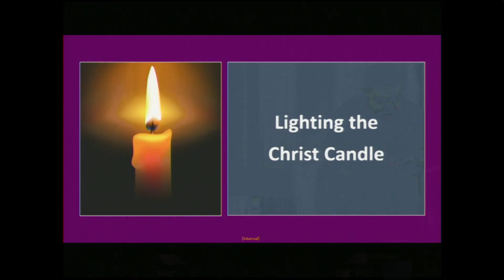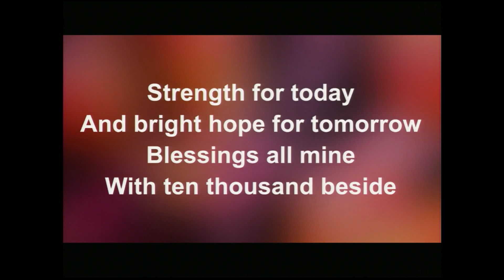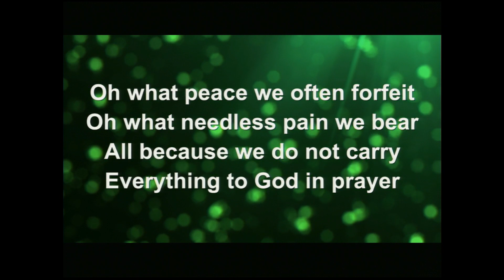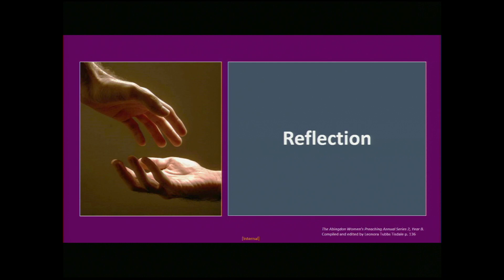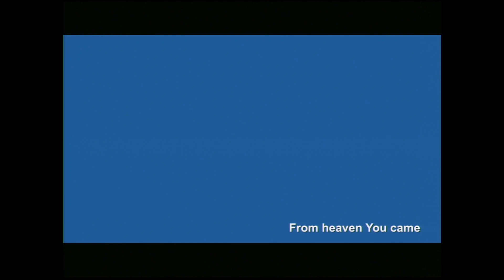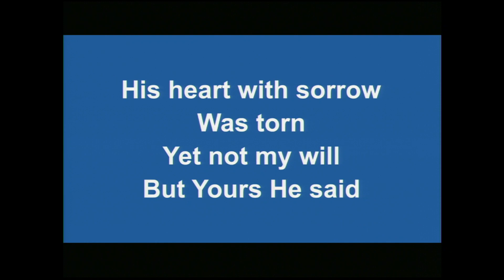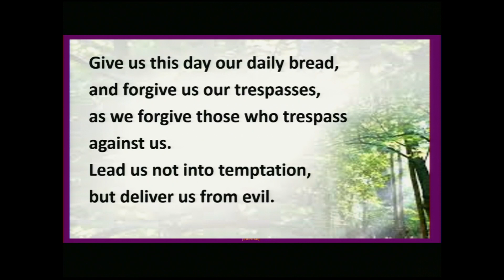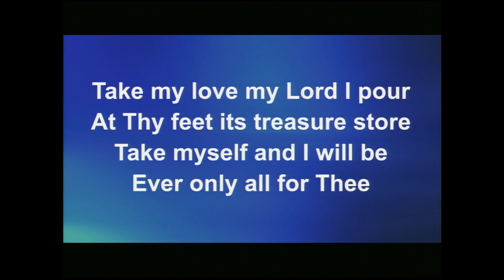Wesley Mission Queensland WMQ Chapel Worship Service Trinity Sunday Year A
Join Chaplain Malcolm in worship